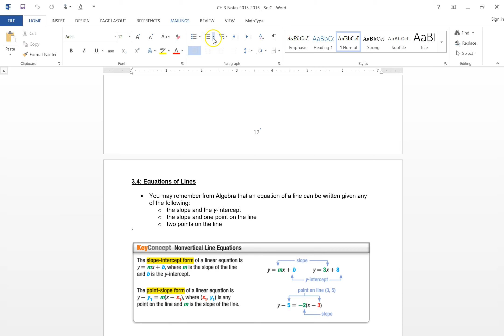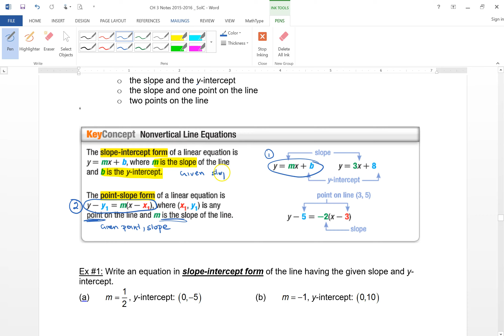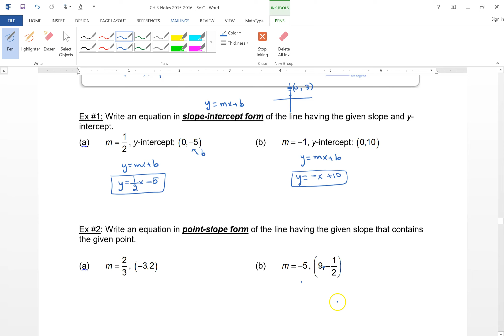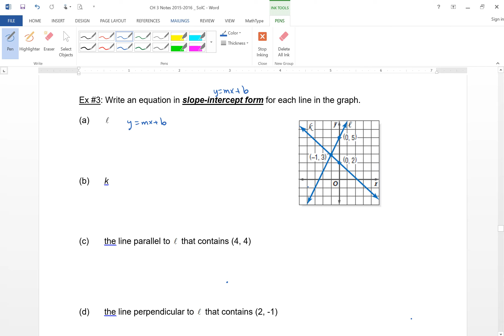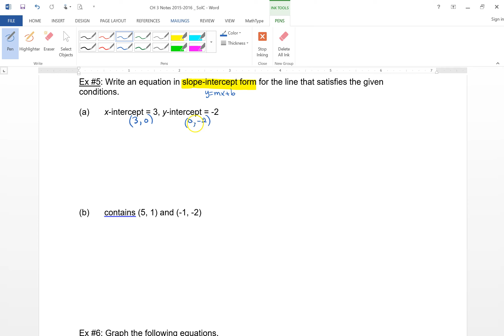3 4 Equations